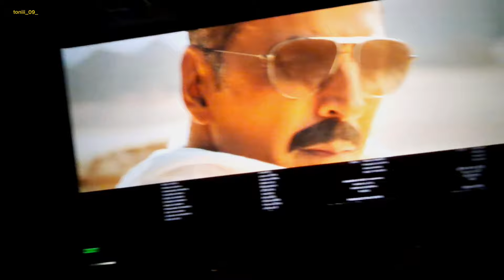मुंबई मे Bade Miyan Chote Miyan 🎥 deki😍🫶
hit likes.

lots of  ❤️